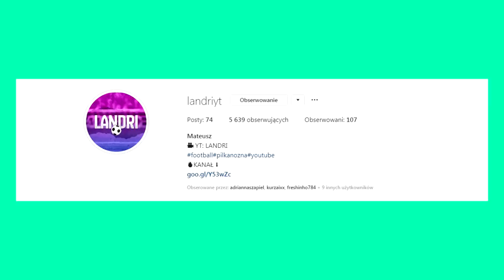Cristiano Ronaldo to WIELKA BEKSA! Zlatan Ibrahimowic i jego IDOL! PIŁKARSKIE CIEKAWOSTKI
➡️ Cristiano Ronaldo ciągle płacze
➡️ Zlatan Ibrahimocicz i jego dziwny idol!
➡️ Luis Suarez z rekordem w Premier League!
➡️ Ile wydał Jose Mourinho!